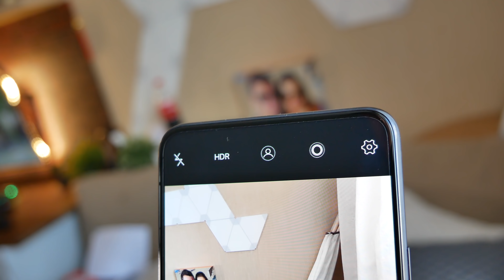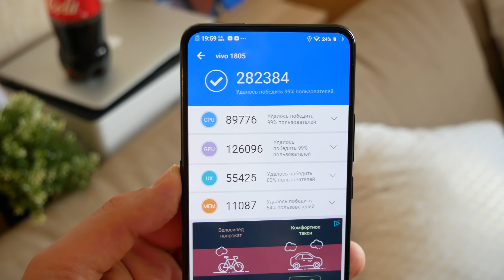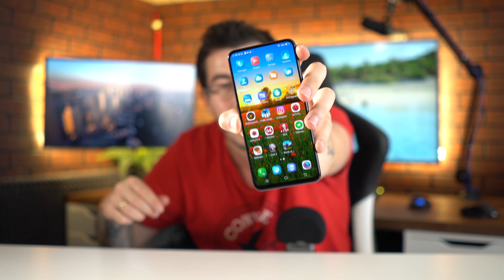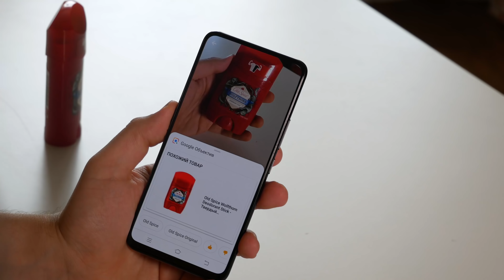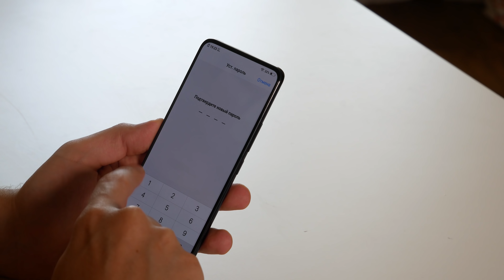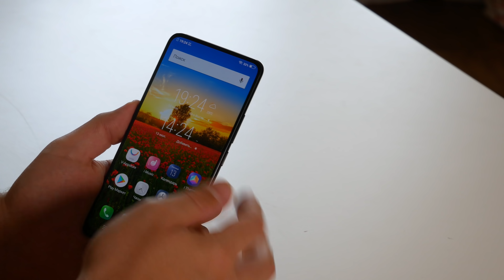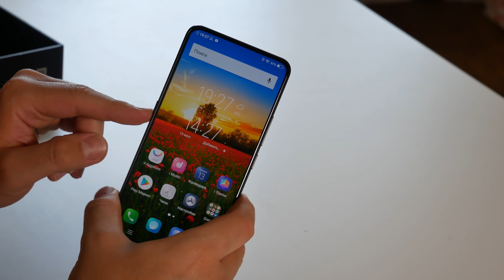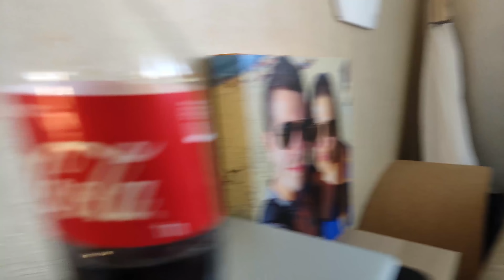Vivo Nex - Обзор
Битва рабочих столов 21 Новинка 2018 года! Смартфон без рамок Vivo Nex. Потрясающая идея, классная реализация. Давайте посмотрим на него друзья. Обзор на Vivo nex вашему вниманию. Instagram